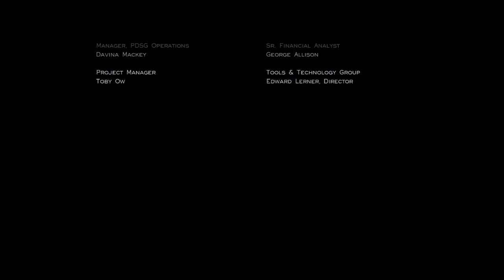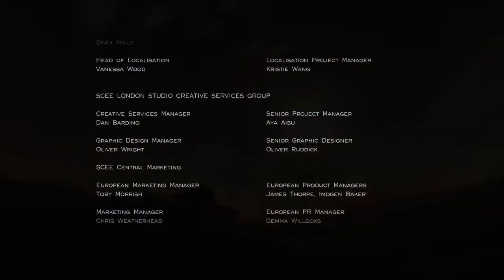Journey Part 2 Ending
Journey™